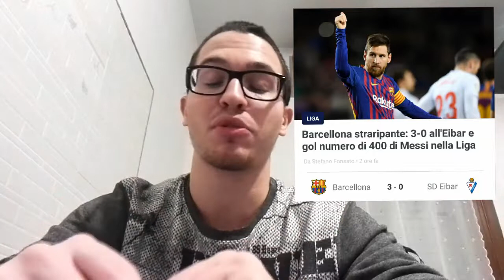MESSI SHOW 400 GOAL IN LIGA E IL BARCELLONA VOLA IN CLASSIFICA!!!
Il Barcellona continua la sua marcia da protagonista assoluta in Liga battendo l'Eibar per 3 a 0 e mantenendo i 5 punti di vantaggio rispetto all'Atletico Madrid che vince di misura sul Levante mentre il Real Madrid ottiene una vittoria importante nel campo del Betis Siviglia!!!
Tutto questo e molto altro nel corso del video!!!